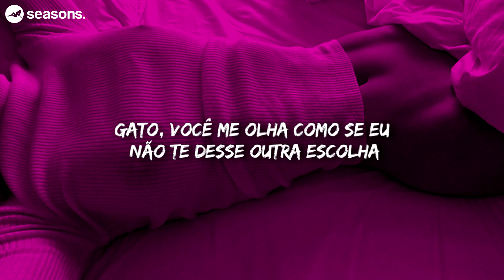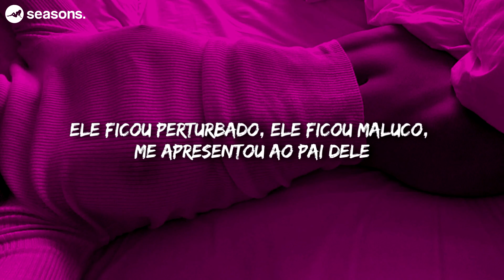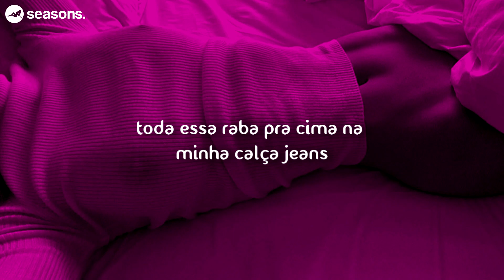chlöe // have mercy [tradução]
[Pre-Chorus]
Booty so big (Work), Lord, have mercy

[Pre-Chorus]
He go stupid, he go daffy, introduce me to his papi
'Cause my booty so big (Work), Lord, have mercy

[Chorus]
Why it keep costing like it do ('Cause)